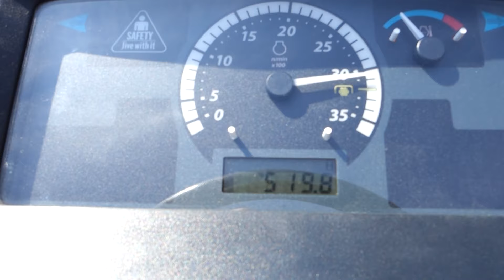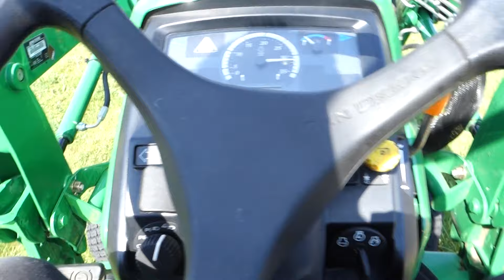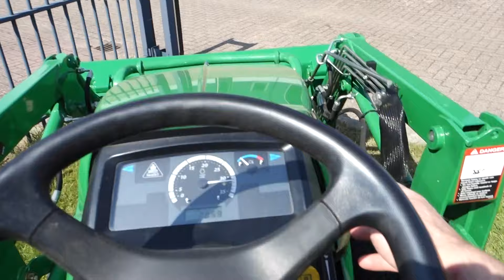John Deere 1026R 4wd HST / 0519 Draaiuren / Full Options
John Deere
1026R 4wd HST
26 Pk
0519 Draaiuren
Originele John Deere Voorlader
Originele John Deere Middenondermaaidek
Overrrijmaaidek

Websitelink;